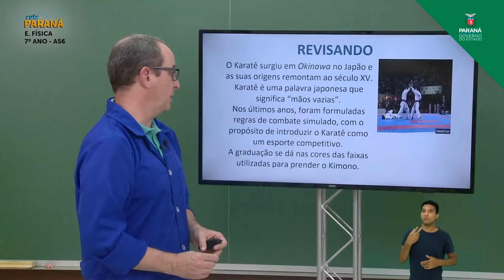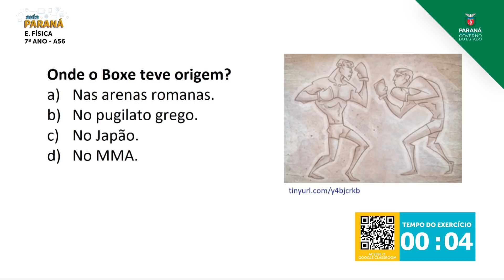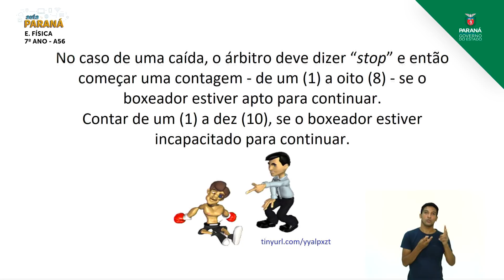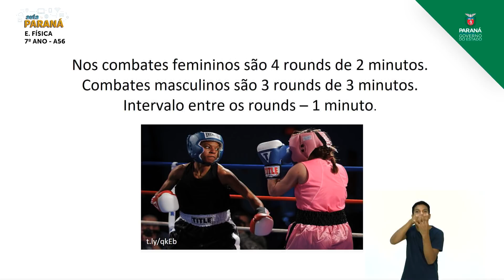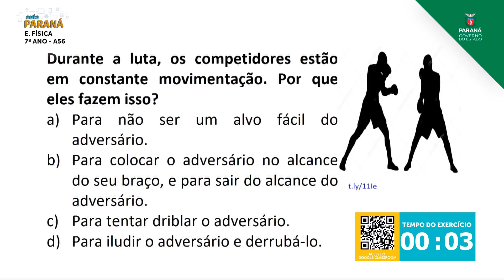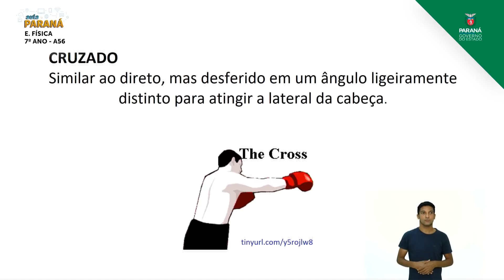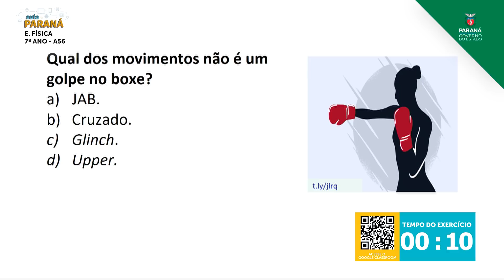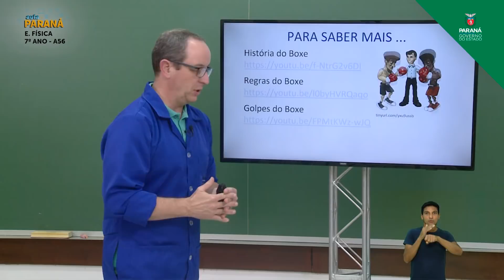7º Ano | Educação Física | Aula 56 - Boxe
Professor Peterson Viana